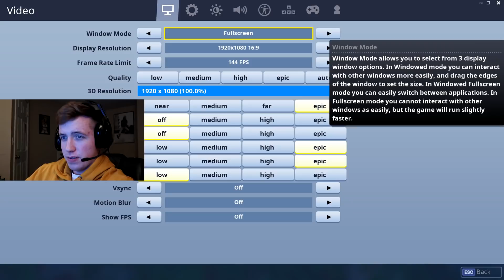I Got Bullied for Being a Default in Squad Fills, Then CARRIED (Fortnite)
Support a Creator Code: FlyyDidYT (ily)

i got bullied in squad fills by a fortnite default bully